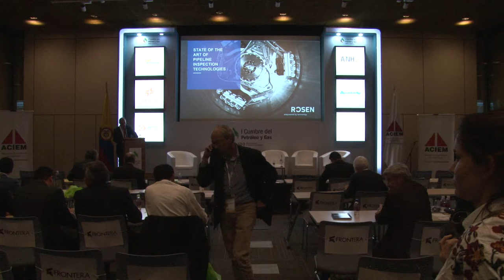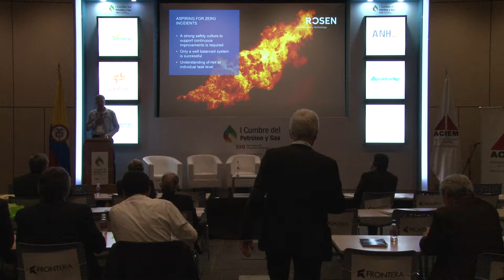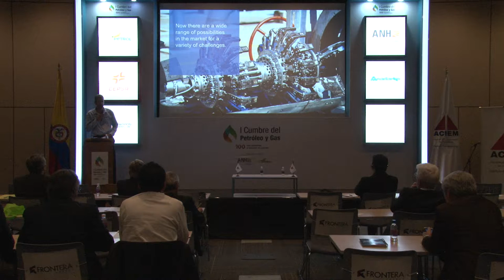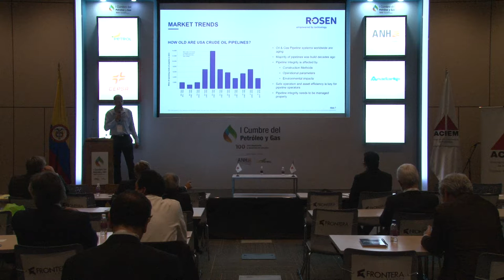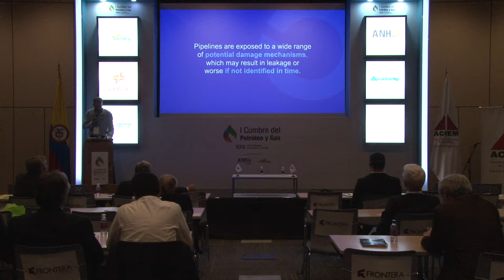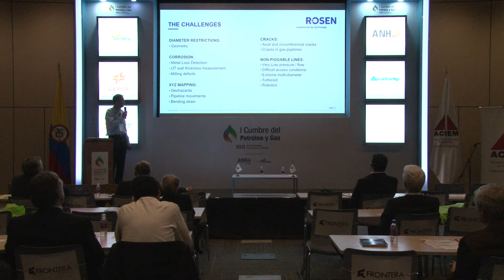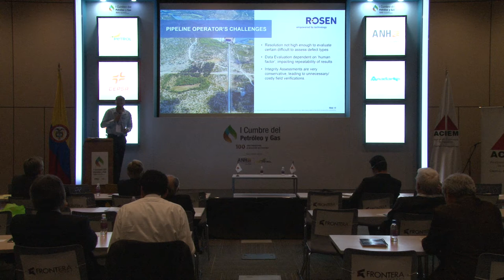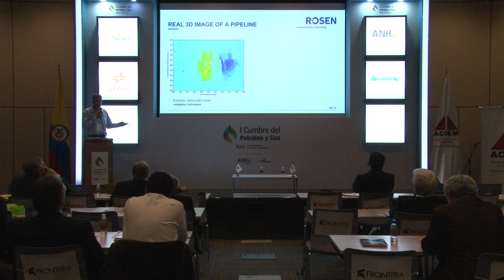Sala técnica I Cumbre Petróleo y Gas (Sala N) cap.1